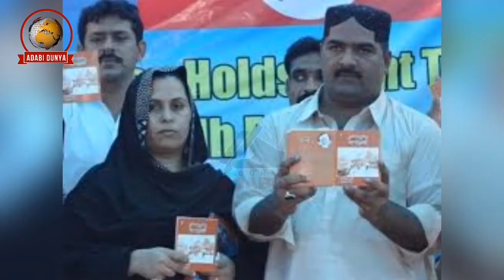Shaheed Muzaffar Bhutto Paraan Pahenji Wani Khe Likhyal Khat _ Adabi Dunya